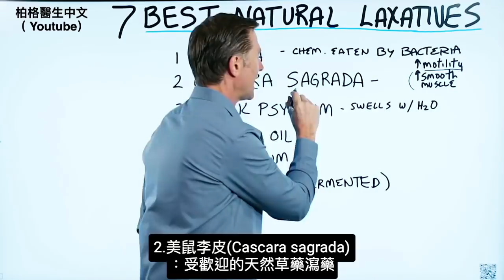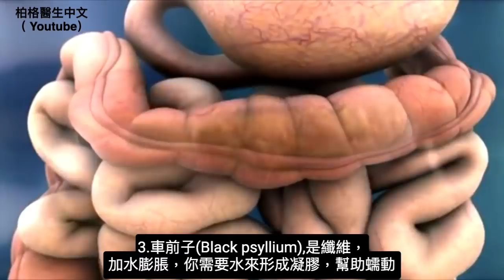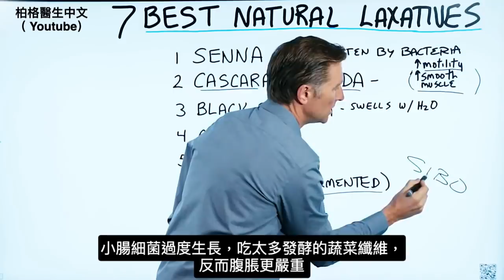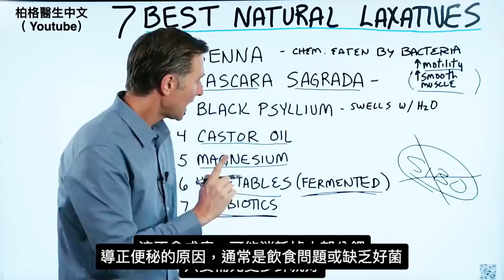便秘救星,7種天然瀉藥,有益菌消化纖維,柏格醫生 Dr Berg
時間標示
0:05 便祕
1:21 最好的天然瀉藥(laxatives)
3:05 瀉藥成癮?
3:39 修正便秘的問題

柏格醫生分享 7 種最好的天然瀉藥。如果你便秘，問題主要在大腸而不是小腸。大腸具有平滑肌，收縮並沿腸道推動食物。
最好的天然瀉藥：
1. 番瀉(Senna)
2. 美鼠李皮(Cascara sagrada)
3. 車前子(Black psyllium)（遇水膨脹）
4. 蓖麻油(Castor oil)
5. 鎂
6. 蔬菜（發酵）
7. 益生菌

人們經常說他們不想吃瀉藥，擔心可能會上癮。與服用瀉藥的輕微副作用相比，慢性便秘的毒性作用對身體更危險。

服用天然瀉藥後，你的鉀含量可能會略有下降，可以攝取更多鉀，就可。
要修正真正便秘的原因，這通常是食物問題或缺少有益菌。

艾瑞克柏格(Dr Eric Berg)醫生介紹：
56歲，脊椎醫生， 他是弗吉尼亞州、加利福尼亞州和路易斯安那州的3州脊椎科醫生，￼執照一直維持有效。他是全球知名的健康生酮飲食和斷食專家，也是《新體型指南》和KB Publishing出版書作者。